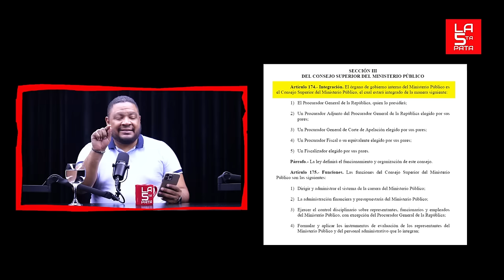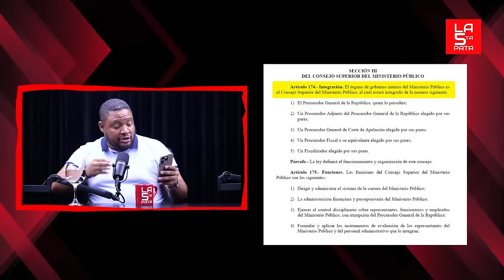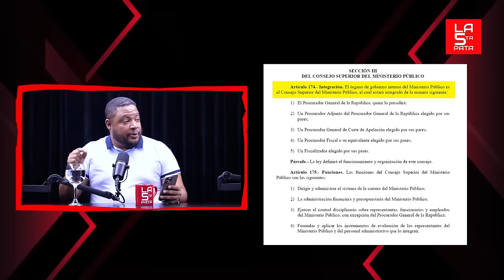¡Se Cae El Ministerio Público Independiente! ¡Domínguez Brito Da El chivatazo Del Engaño!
Domínguez Brito dice propuesta de reforma de Abinader eliminaría el Consejo Nacional del MP
En su propuesta de modificación a la Carta Magna, el Poder Ejecutivo propone eliminar el texto del artículo 178 en donde se señala la composición del consejo.

3,500 por hora. Grabación a 1080. Entrega de material editado.

• 25,000. Formato básico. 40,000 formato cinema.  60,000 formato full cinema.

5,000 por cada video no mayor a 2 minutos.